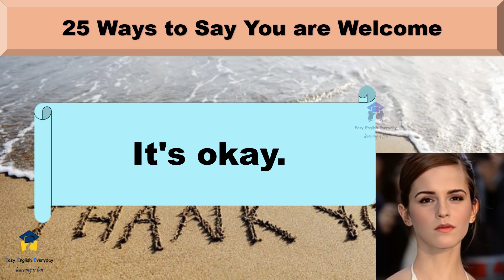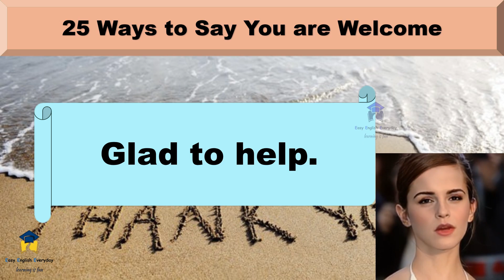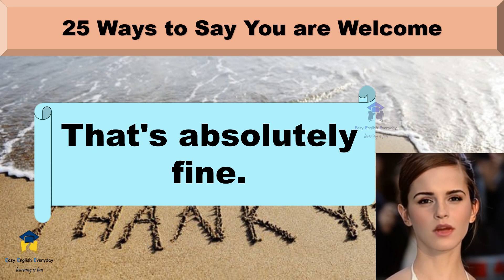25 Ways to Say 'You are Welcome' and Speak Fluent English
25 Ways to Say You are Welcome and Speak Fluent English. If you speak with a lot of pauses and hesitations, but you want to speak English fluently and naturally like a native English speaker, the secret is... learn how to think in English!

In this lesson, you'll:

✅ Engage in natural, beginner-friendly conversations
✅ Practice essential English speaking and listening skills
✅ Learn exciting new vocabulary to impress and express
✅ Gain confidence in real-life English scenarios

🚀 Don't miss out on this opportunity to take your English skills to the next level. Hit the play button and embark on your journey towards becoming a more confident English speaker today!

Present Sentences
Past Sentences
Future Sentences
Questions and answers
English language
Conversation skills
Speaking practice
English fluency
Language learning
ESL (English as a Second Language)
Communication skills
Daily conversation
English vocabulary
Listening comprehension
Images by Freepik